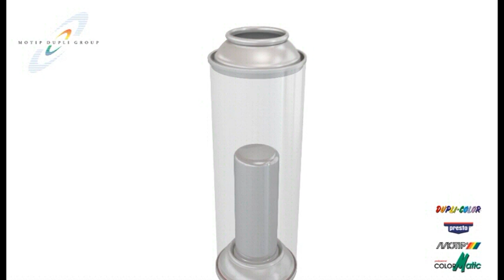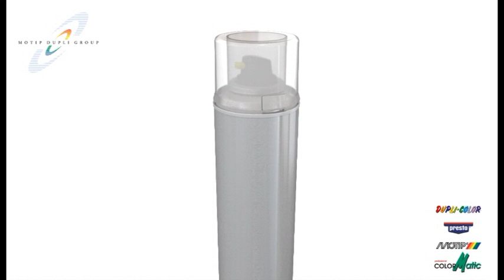Motip | 2K Technologie by GÖHRUM Fahrzeugteile GmbH